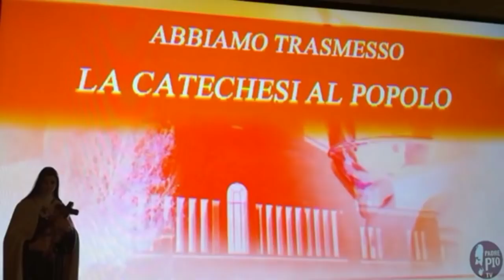Chapelet Exceptionnel à San Giovanni Rotondo en Italie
Chapelet exceptionnel du Dimanche 26 Novembre 2017
A San Giovanni Rotonto en Italie
Avec la présence de Notre Dame de Fatima du Portugal
Et du corps de Saint Padre Pio resté parfaitement intact et incorrompu, PadrePio décédé le 23 septembre 1968, soit plus de 49 ans…